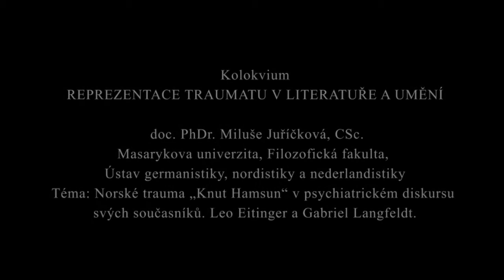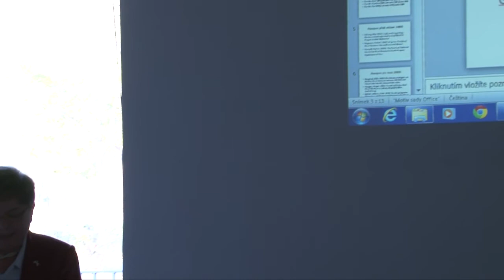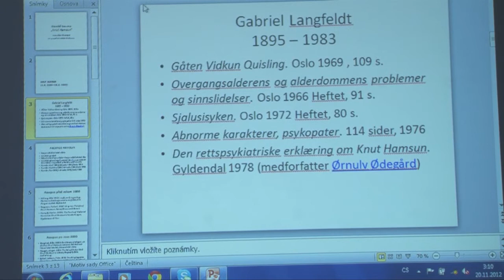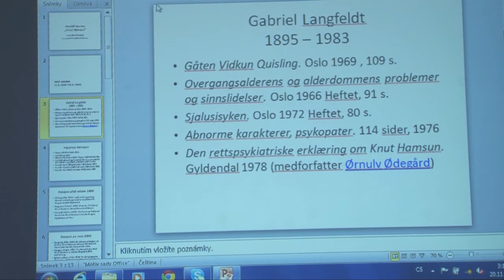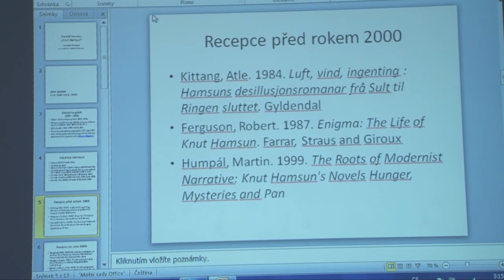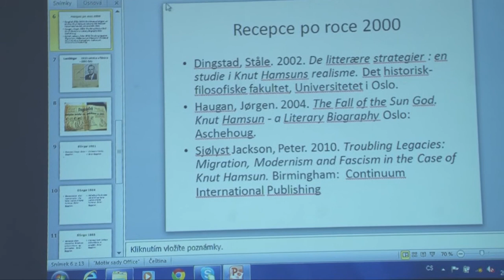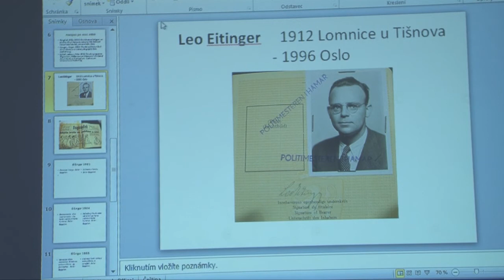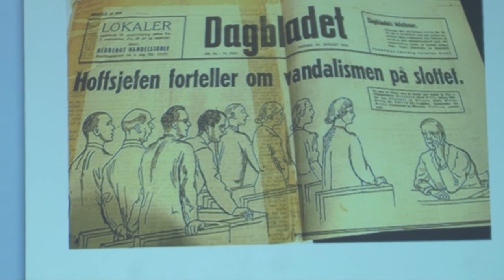Reprezentace traumatu v literatuře a umění, Miluše Juříčková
doc. PhDr. Miluše Juříčková, CSc. (Masarykova univerzita, Filozofická fakulta, Ústav germanistiky, nordistiky a nederlandistiky): Norské trauma „Knut Hamsun" v psychiatrickém diskursu svých současníků. Leo Eitinger a Gabriel Langfeldt.

Reprezentace traumatu v literatuře a umění, kulturologicé kolokvium 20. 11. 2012
Dům umění města Brna, Malinovského náměstí 2, Galerie Jaroslava Krále
Odborné kolokvium pořádané Ústavem české literatury a knihovnictví a Centrem literárních a interkulturních studií na Filozofické fakultě Masarykovy univerzity ve spolupráci s Domem umění města Brna.
Kolokvium se odehrálo v prostorách výstavy Jak je to s duchy ve městě? Městské příběhy a legendy.